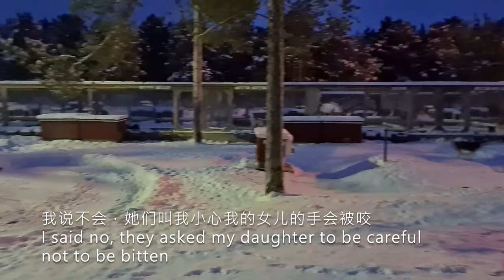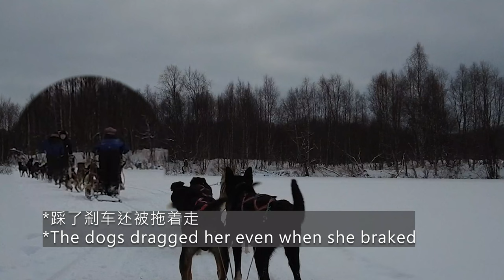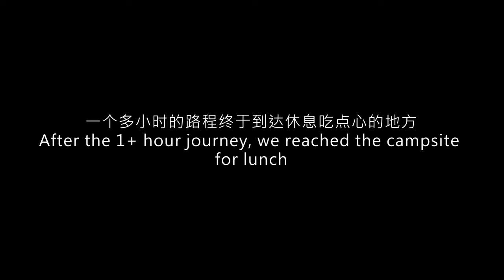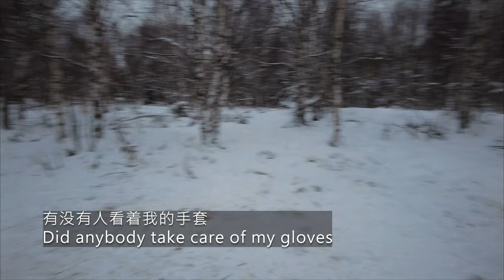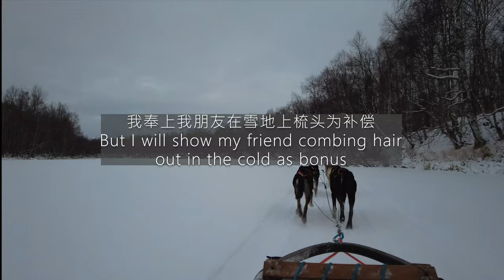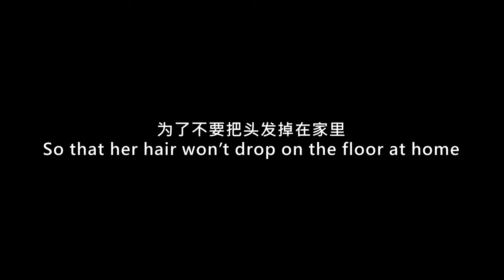Finland - Ivalo Vlog #3 Husky Sled Mushing (VTL travel)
Me and my friend and her two kids went for mushing. I was mushing with her son. She was mushing with her daughter. She kept complaining that that we were too slow. The video is a mix of mobile phone and gimbal footage. I am sorry that my phone footage are very shaky. I regretted not to take more videos during the break at the campsite before my camera went flat!